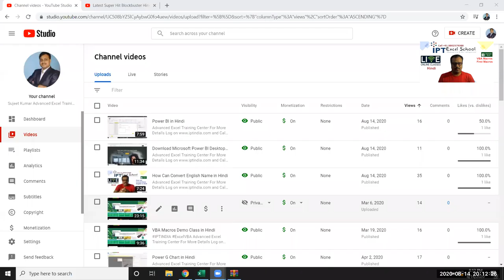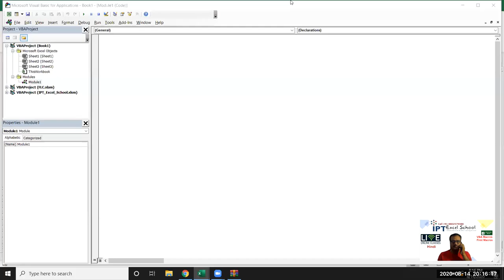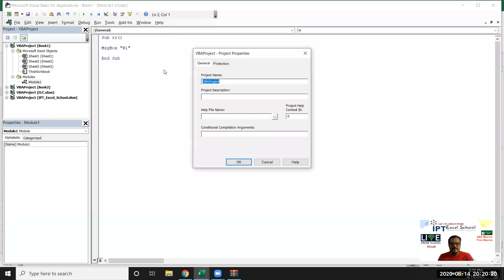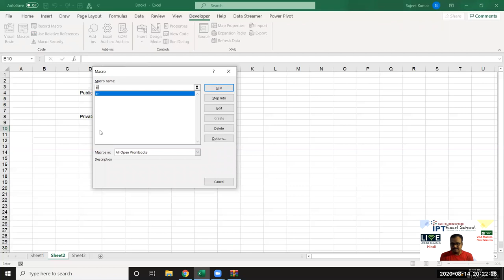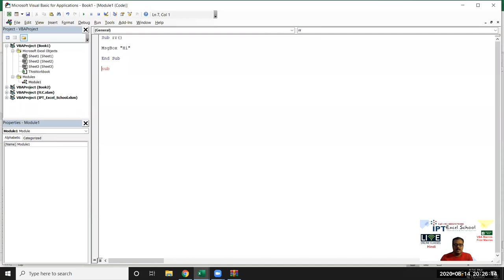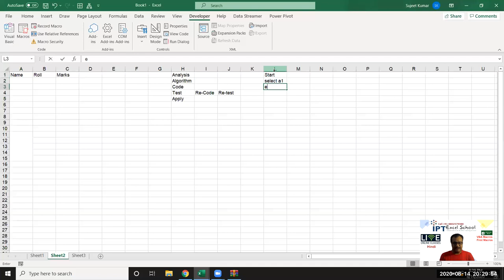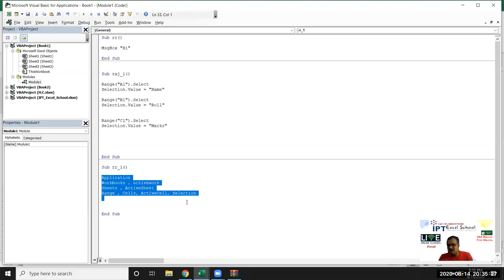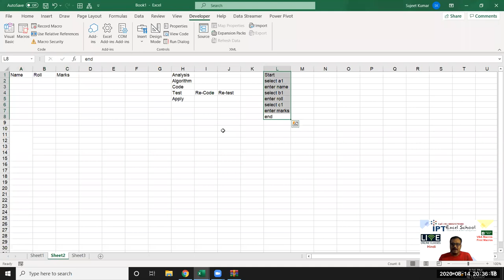Write First Macros - VBA Macros Tutorial in Hindi